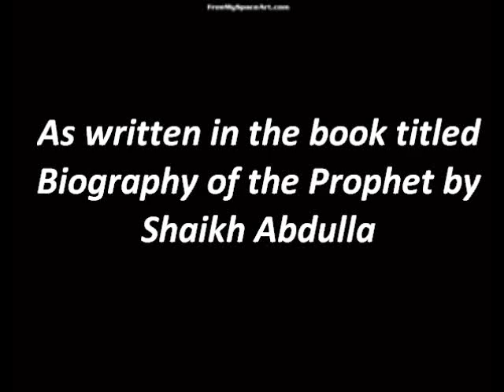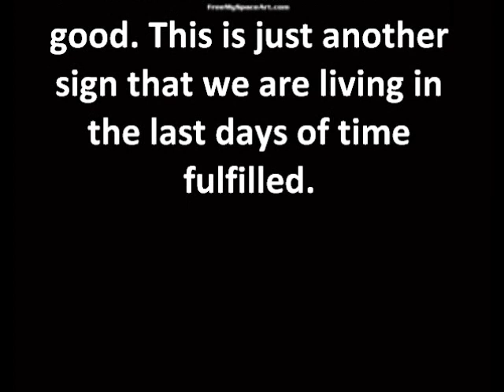Preteen Brides?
You're thinking how perverse right?  Muhammad the Prophets 6 year old bride